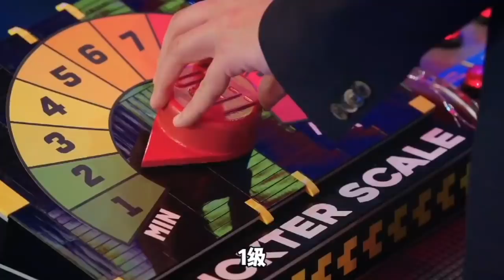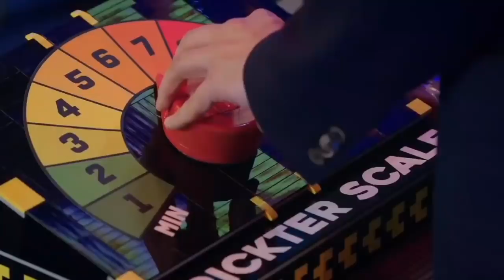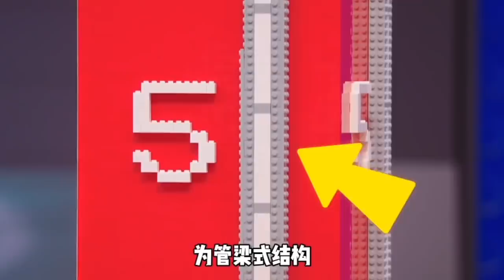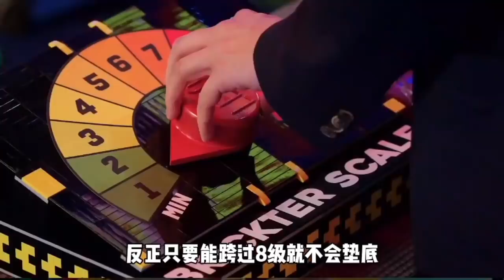暴力美学！这样折磨乐高真的好吗？在固定地板上搭建乐高抗震塔。【乐高拌饭】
我们会特别关注儿童的安全需求，制作内容时会避免任何可能对其产生负面影响的情节。 暴力美学！这样折磨乐高真的好吗？在固定地板上搭建乐高抗震塔。【乐高拌饭】
5分钟看完一集《乐高大师》
哈喽大家好，我是【乐高拌饭】！🎉🎉